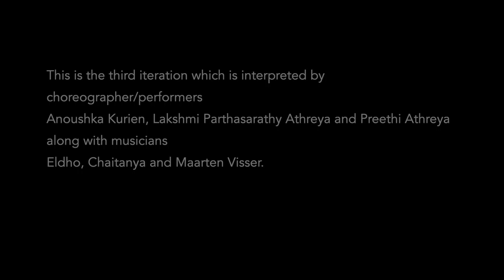Score Painting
Contemporary music composer Maarten Visser and artist Pravin Kannanur explore ways of embedding a graphic music score in an abstract painting. Fraught with the challenges of melding apparently distinct vocabularies, this exploration has been evolved over the last six years through cross-disciplinary improvisation sessions conducted by Basement 21, a collective of contemporary artists based in Chennai.

This is the third iteration which is interpreted by
choreographer/performers
Anoushka Kurien, Lakshmi Parthasarathy Athreya and Preethi Athreya
along with musicians
Eldho, Chaitanya and Maarten Visser.